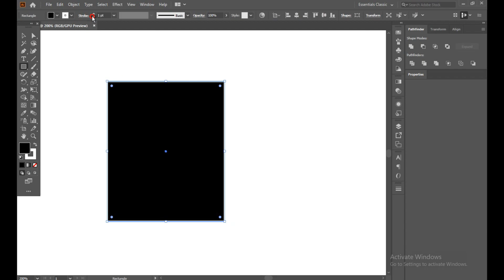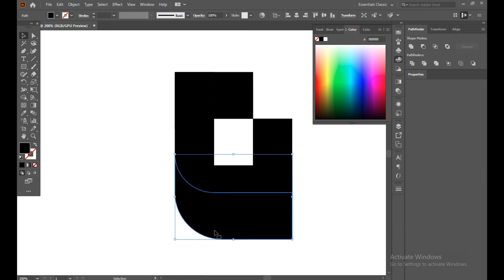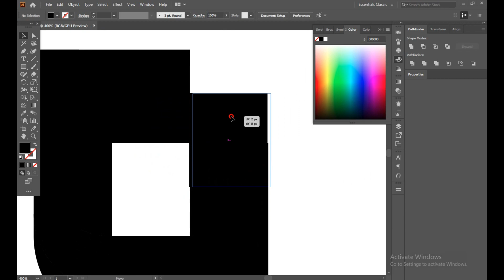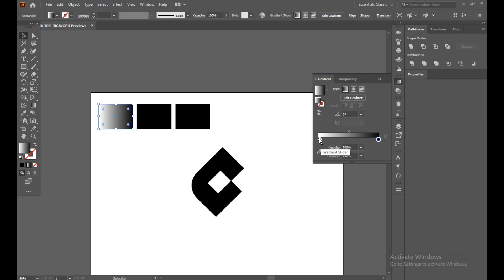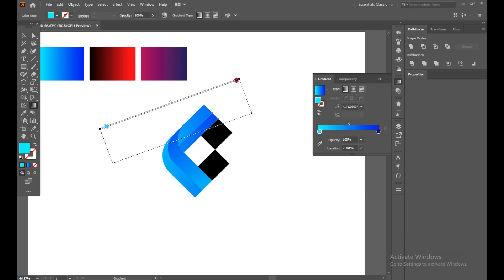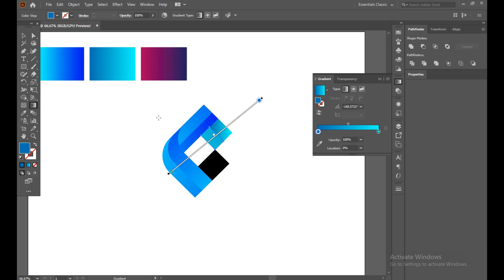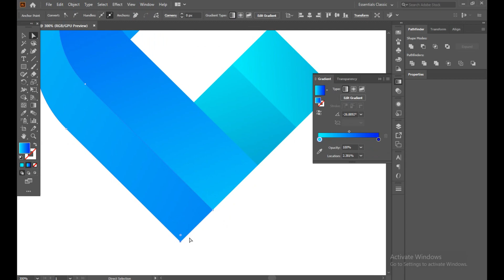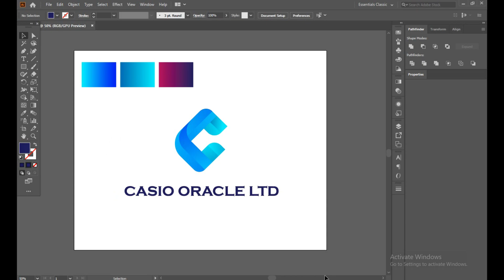MODERN GRADIENT ALPHABET LOGO IN ADOBE ILLUSTRATOR | ariankhalifa C logo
Step into Adobe Illustrator and create a minimal logo design, in a matter of minutes. I walk you through step by step in todays logo design tutorial, on how to make a clean minimal logo in this style.
logo design
logodesign process
c alphabet logo
adobeillustrator tutorial
gridline logo
letter logo
logo design full tutorial
howtocreate logo in adobe illustrator
how to create logo

It has been a little while since I’ve made a logo design tutorial on my channel, I did often upload such videos but not so much in 2018. However if you want to see more logo design tutorials, or maybe logo design tips, then I can for sure make such videos in the not too distant future. I am also working on a full spectrum logo design video from start to finish, which I know many people have asked about.

It should be noted that there are many many ways to achieve them same results in Adobe Illustrator, and there are multiple ways to design todays minimal logo. This is just one way, and there most likely are more efficient or quicker ways to do so, but this was the workflow I chose for the logo design, and I hope you find it easy to follow, as well as educational.